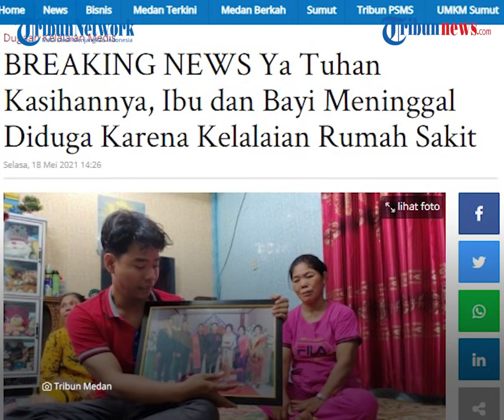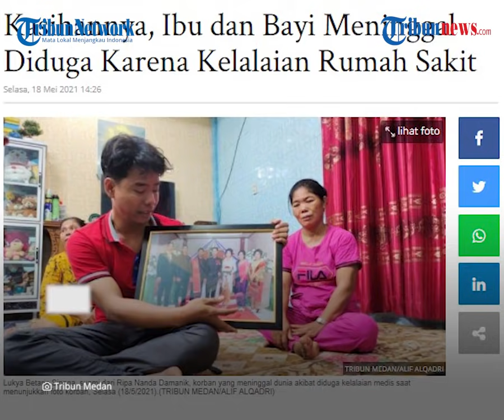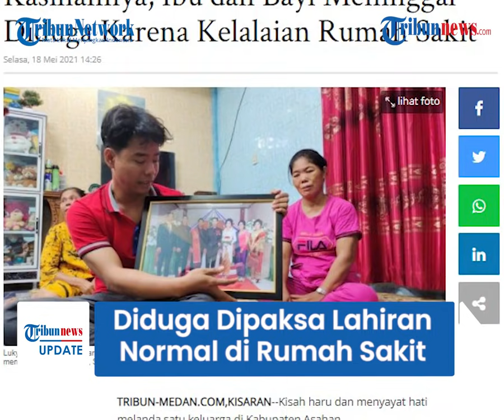Viral Kisah Wanita di Asahan Dipaksa Lahiran Normal di Rumah Sakit hingga Akhirnya Meninggal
Curhan hati tersebut pertama kali diunggah oleh akun Facebook Yulia Sinaga.